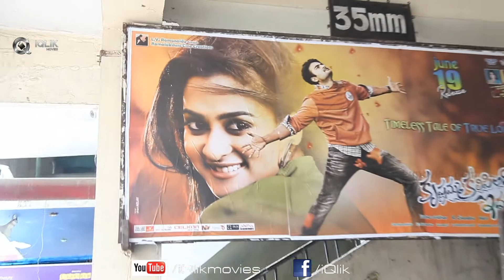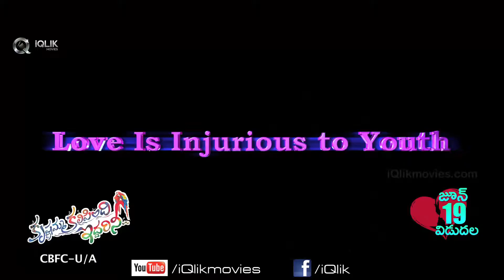Krishnamma Kalipindi Iddarinee Telugu Movie Public Talk || Sudheer Babu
Krishnamma Kalipindi Iddarinee Telugu Movie Public Talk